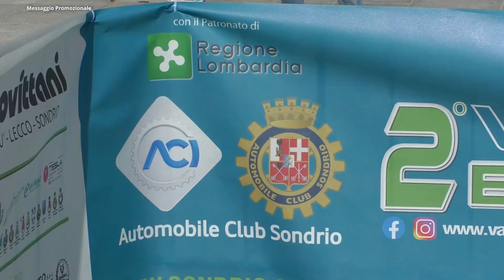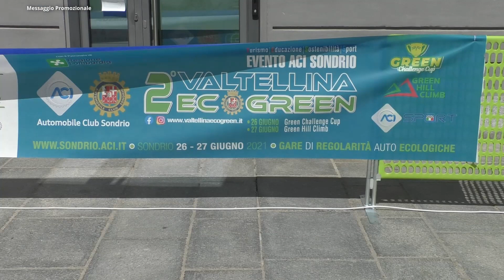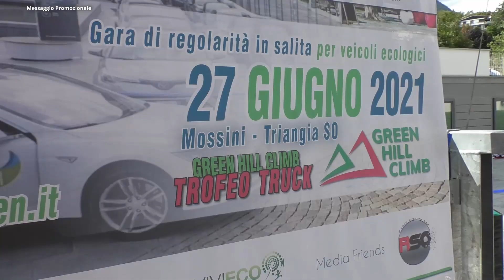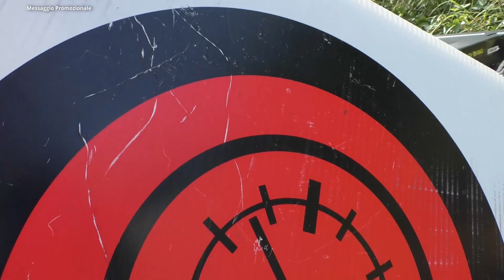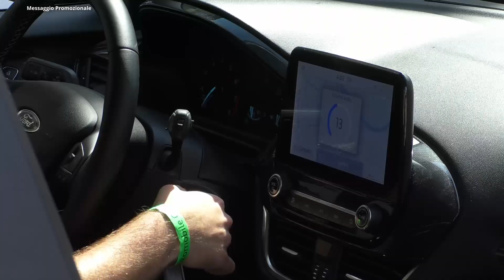2° TROFEO ECOGREEN ACI SONDRIO - Una valle più green con le gare targate ACI